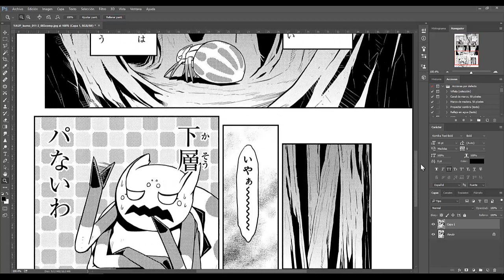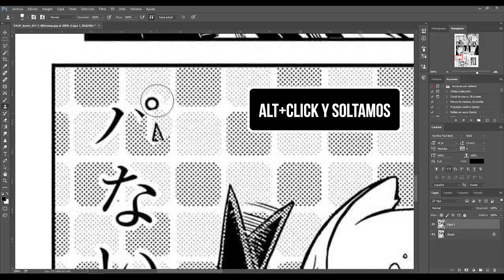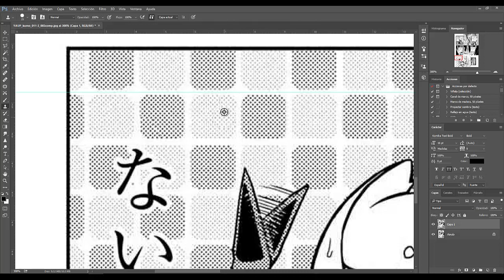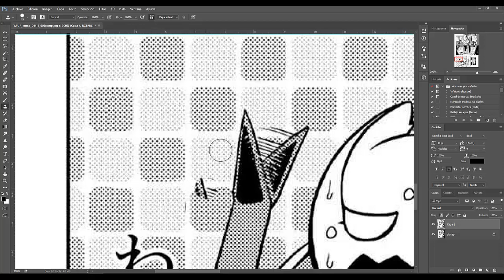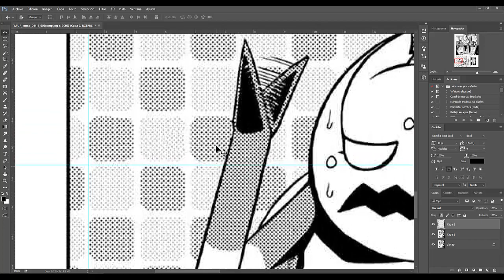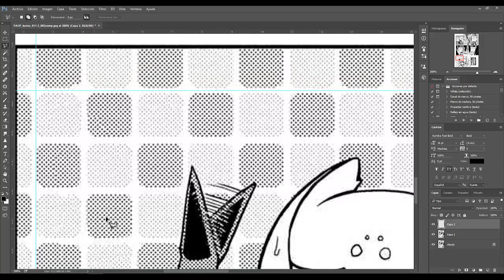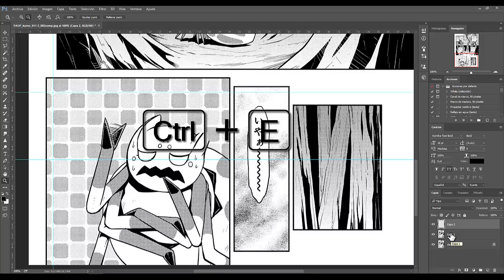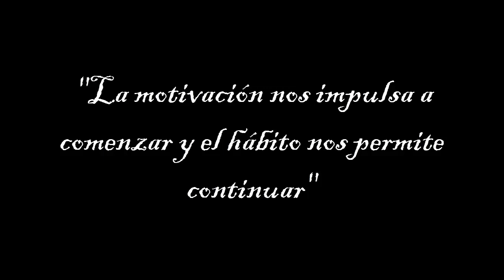Tutorial Aprender a usar el Clonador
Bueno en este vídeo veremos a como usar la herramienta Clonador de manera fácil si no entendieron luego haré otro vídeo mas simple donde solo mostrare como clonar de un lado a otros :)

Grupo de Fb:
[Para que comenten Cualquier duda, problemas que tengan]